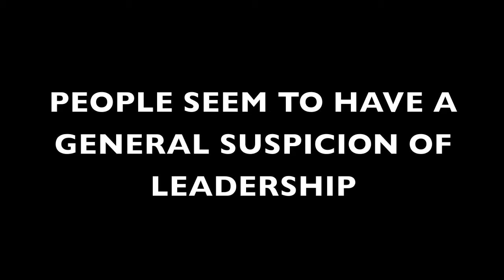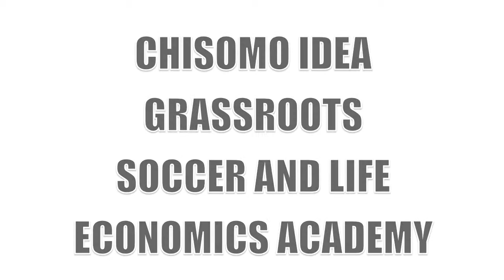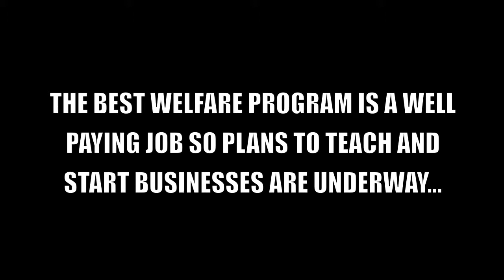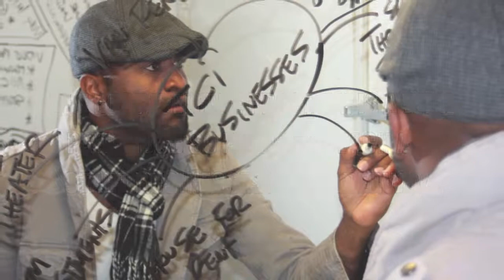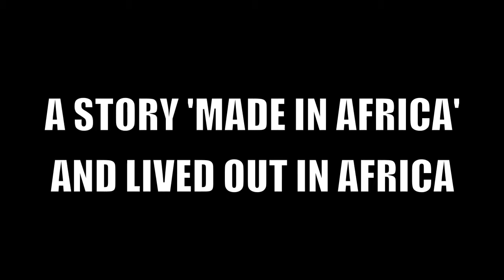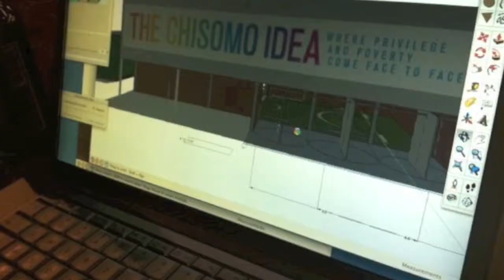MALAWIAN SOCCER ACADEMY.mov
or Facebook: The Chisomo Idea for more
The Chisomo Idea is a group of friends, mostly African, who continue to pursue the idea of carrying one another's burdens.  This video casts vision for a START-UP GRASSROOTS AND LIFE ECONOMICS academy that they have been working on for the past several years.  Enjoy and Share